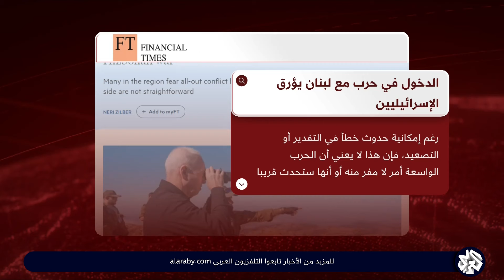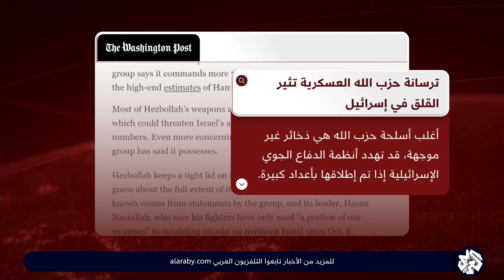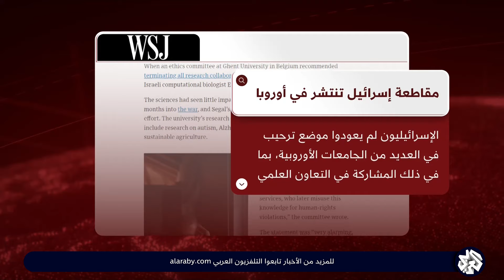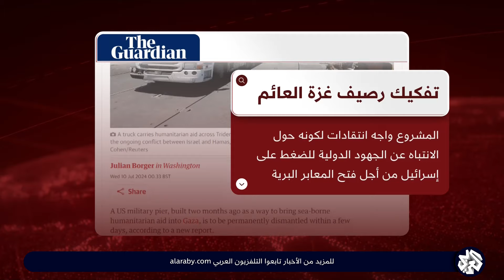التصعيد على جبهة لبنان يؤرق الإسرائيليين بسبب ترسانة حزب الله العسكرية | جولة في الصحف العالمية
تقديم: أحمد خير الدين